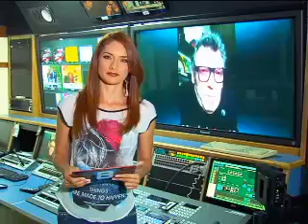Entrevista skype con lorenzo santamaria | Bravíssimo